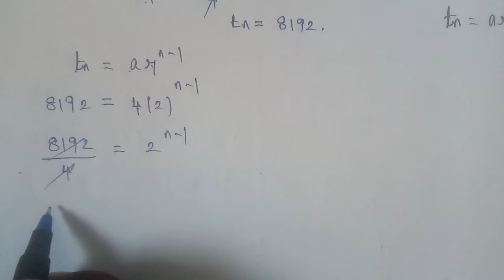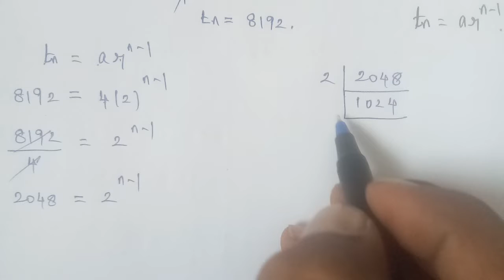Tn 10 maths | exercise 2.7 | q. no.5| chapter 1|state board | Numbers and sequences | gmrrao maths